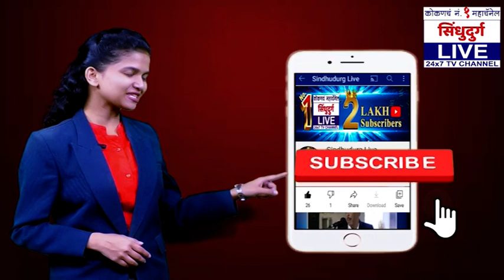भरधाव कारने वृद्धेला उडविले